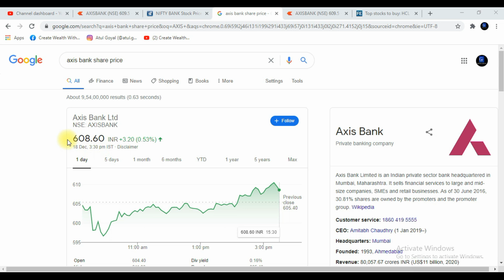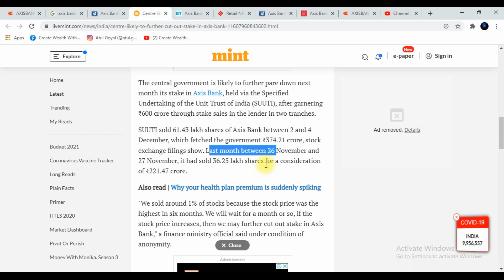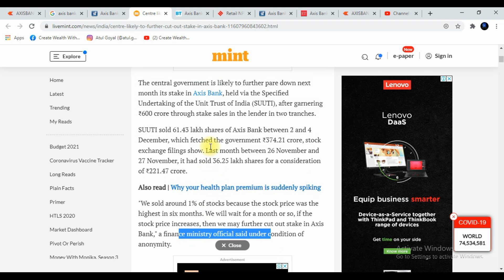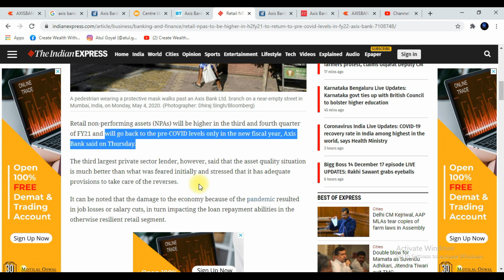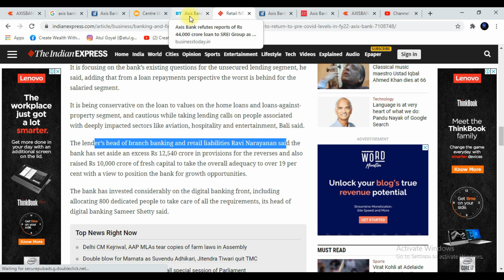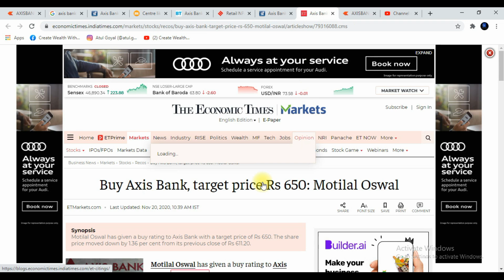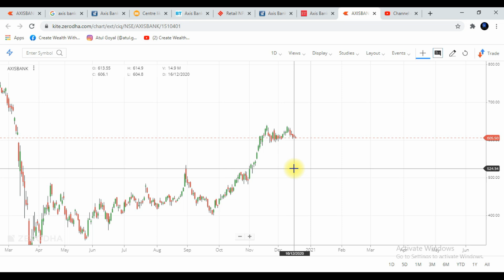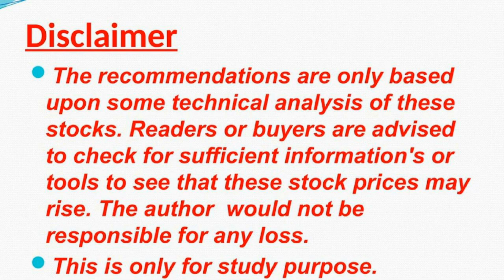Axis Bank Target | Latest News | Review